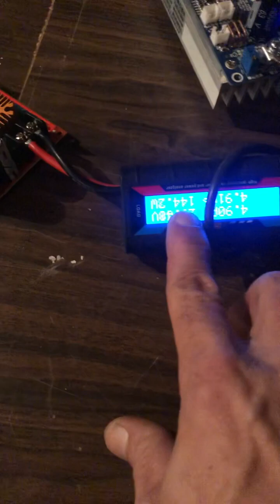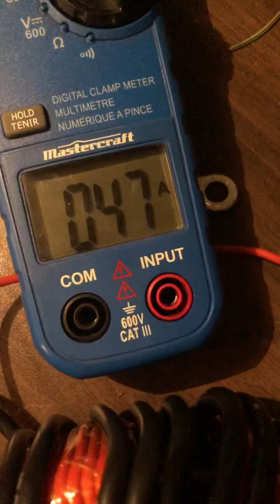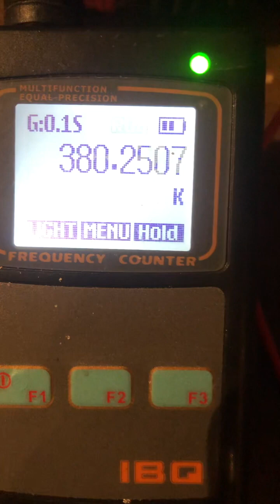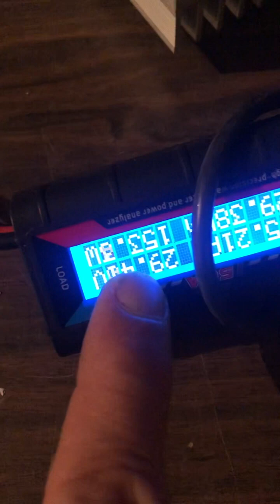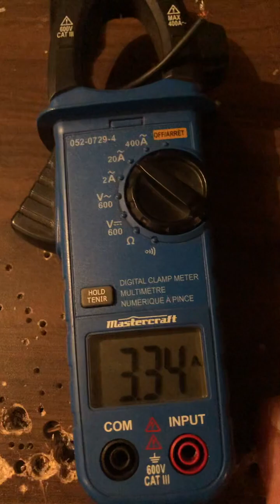Game Over volts and amps in independent resonance ￼